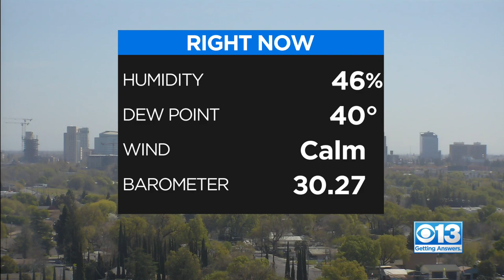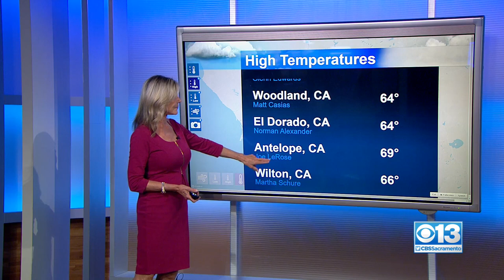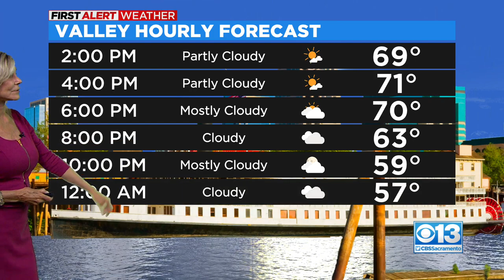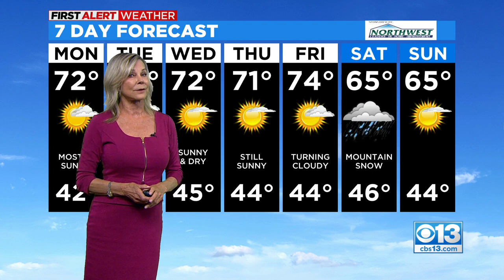Monday Afternoon Forecast - March 14, 2022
Find out when we're expecting some wet weather again in Northern California.